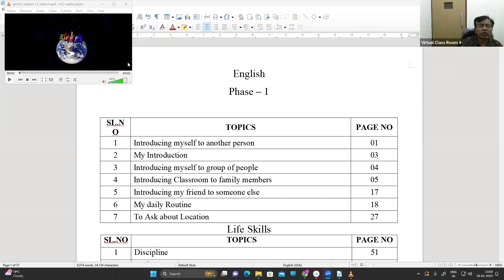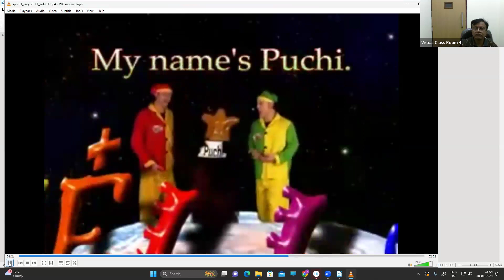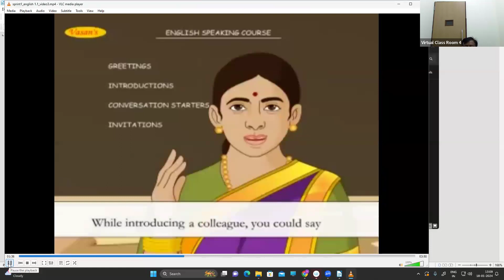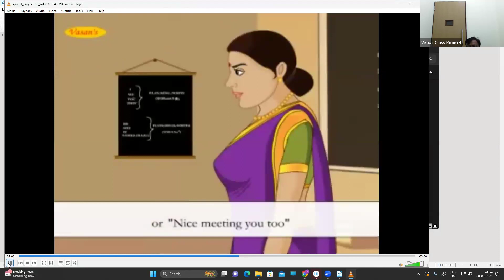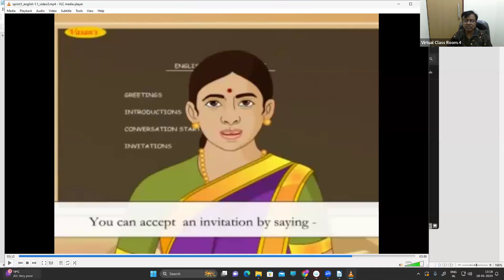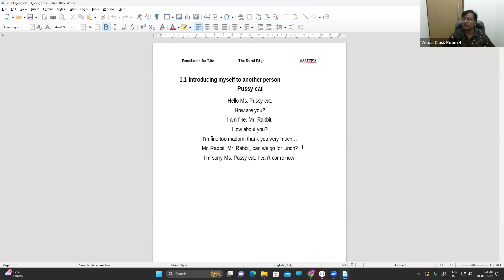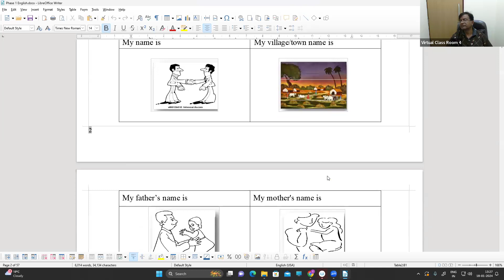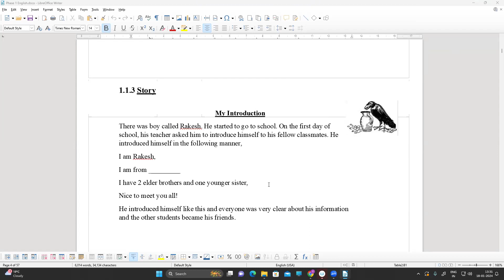English | Class-10 | Vivek-Disha | RKMVERI-2024-01-18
Useful links :-

Vivek-Disha
Ramakrishna Mission Vivekananda Educational & Research Institute (RKMVERI)